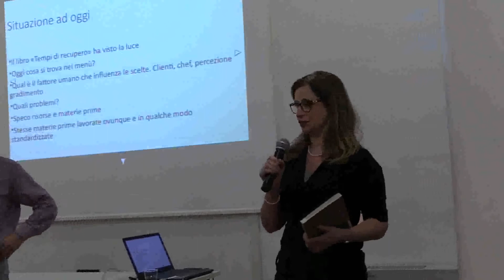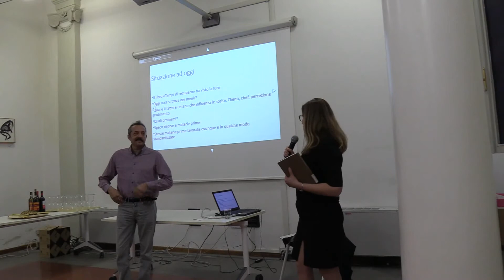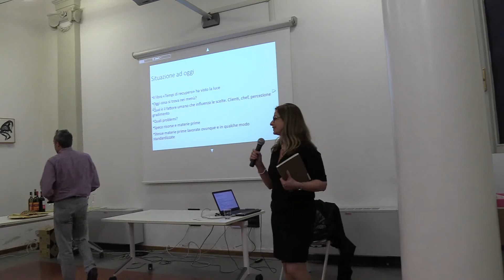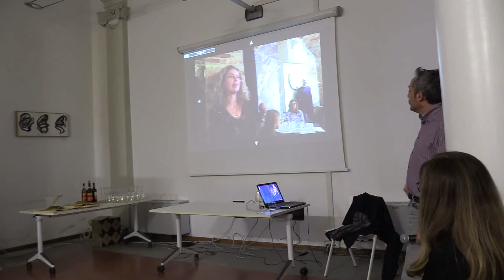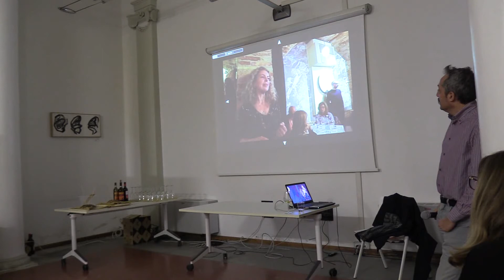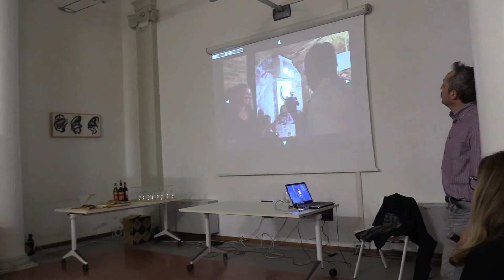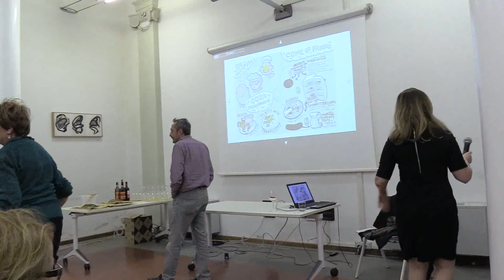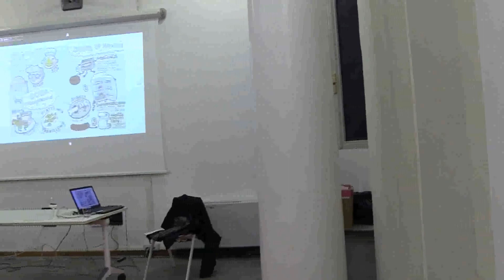22 marzo 2019 - Biblioteca Trisi - Tempi di recupero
Venerdì 22 marzo ore 17.30, Biblioteca Trisi - Sala Codazzi , alla
presentazione del Libro " Tempi di recupero. Scarti, avanzi e tradizione nelle cucine dei grandi chef" di Carlo Catani, faentino, con assaggi a tema.
La presentazione si inserisce tra gli appuntamenti organizzati dal Comune di Lugo per "M'illumino di Meno" dedicato quest'anno all'economia circolare: produrre in modo sostenibile, riutilizzare i materiali, ridurre gli spechi, abolire "il fine vita" delle  cose, mantenere, recuperare, rigenerare